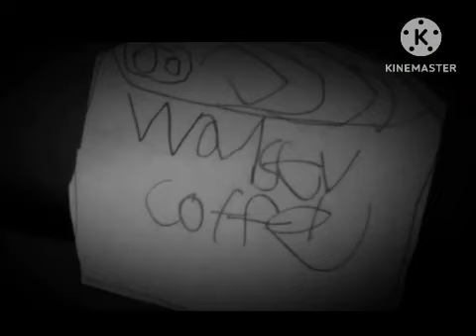Walsti Coffee - Cannon (1958, USA)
NOTE: Fake.

Inspired by @golsmernh31